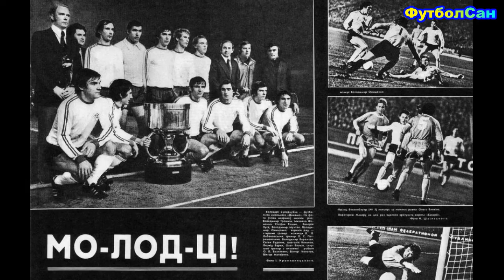СССР - 12 самых ярких еврокубковых противостояний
Обзор 12-и самых ярких еврокубковых противостояний СССР по ОПРОСУ-Марафону на канале ФутболСан. Среди лауреатов Спартак Москва, Динамо Тбилиси и Динамо Киев.

ФутболСан